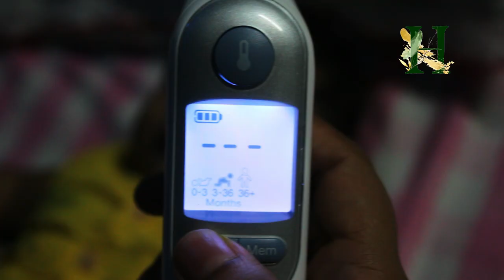Thermoscan Thermometer | കുട്ടികളിൽ പനിയുണ്ടോ...? ഇനി പേടിക്കേണ്ട.....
The ThermoScan measures the infrared heat generated by the eardrum and surrounding tissue, giving an accurate temperature in just a few seconds. Infra-Red Technology and Flexible Tip Make Measurement Fast and Gentle.
This ear thermometer features the new patented Age Precision Technology – an age-adjustable fever guidance which completely takes the guesswork out of interpreting child’s temperature.

HESLEY Medical Forehead and Ear Thermometer, Digital Infrared Temporal Thermometer, Instant Accurate Reading for Baby Kids and Adults

Braun Thermoscan 7 IRT6520 Thermometer